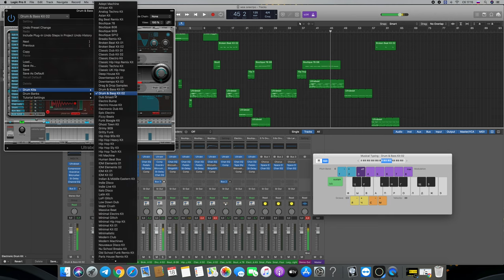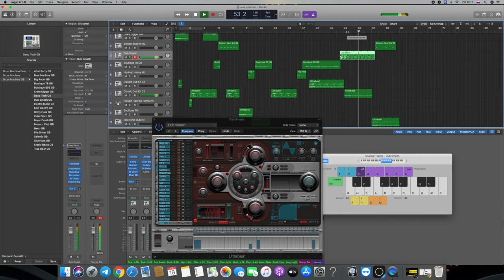КАК Я ДЕЛАЮ МУЗЫКУ? , Logic Pro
КАК Я ДЕЛАЮ МУЗЫКУ?